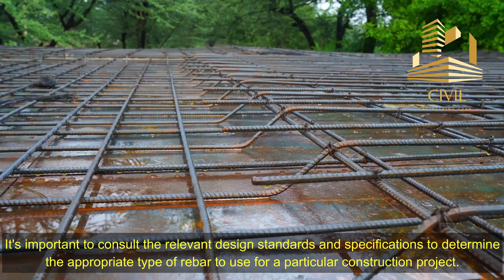Understanding the Difference between Ribbed and Indentation Rebar in Construction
Are you curious about the different types of reinforcing bars used in construction? In this video, we delve into the fascinating world of rebars and explore the key differences between ribbed and indentation rebar.

Ribbed Rebar:
Ribbed rebar, also known as deformed rebar, features distinctive raised ribs along its surface. These ribs provide enhanced bonding with concrete, improving the overall structural integrity of the reinforced concrete elements. This type of rebar is commonly used in applications that require high tensile strength and resistance to cracking and deformation.

Indentation Rebar:
Indentation rebar, on the other hand, features a pattern of indentations or dimples along its surface. These indentations create additional gripping points for the concrete, improving the bond between the rebar and the surrounding concrete. Indentation rebar is often used in applications where seismic resistance and improved load transfer are essential.

Key Differences:
While both ribbed and indentation rebars serve the purpose of reinforcing concrete, they have distinct characteristics that make them suitable for specific construction requirements. Ribbed rebar offers superior mechanical bonding with concrete, making it ideal for applications that demand high strength and durability. Indentation rebar, with its unique indentations, excels in applications where improved load transfer and resistance to seismic activity are vital.

In this video, we'll explore the structural and functional differences between ribbed and indentation rebars, their specific applications in construction, and the advantages they offer in reinforcing concrete structures. We'll also discuss the manufacturing processes, standards, and codes that govern the production and use of these rebars.

Whether you're a construction professional or simply curious about the fascinating world of construction materials, this video will provide you with valuable insights into the differences between ribbed and indentation rebars and how they contribute to the strength and durability of concrete structures.

Don't miss out on this informative and engaging video! Hit the play button now and enhance your understanding of the diverse world of reinforcing bars in construction.